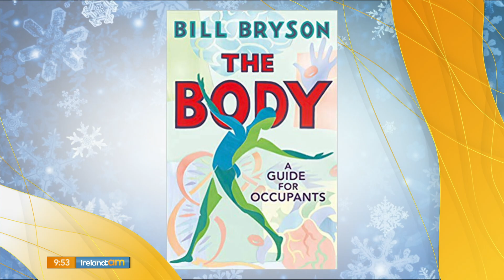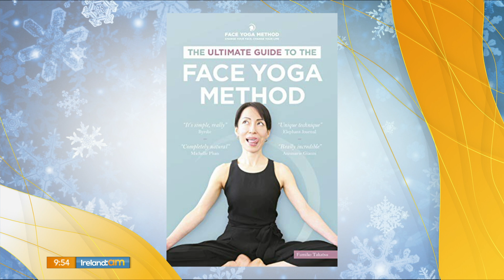Wellness Books with Gillian Hynes